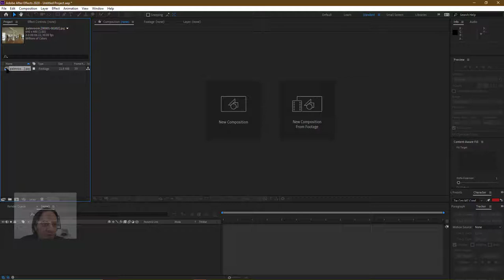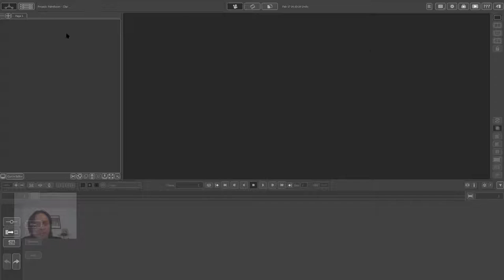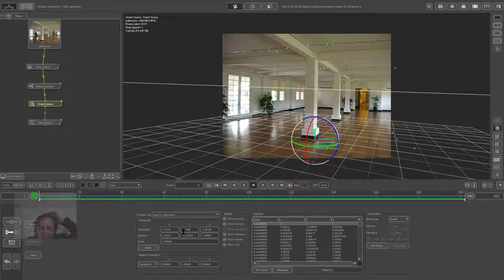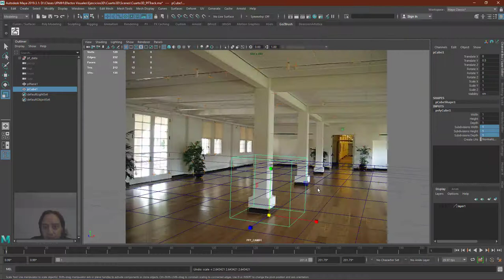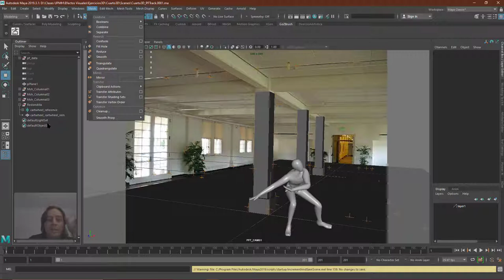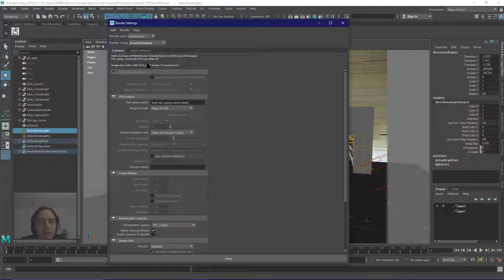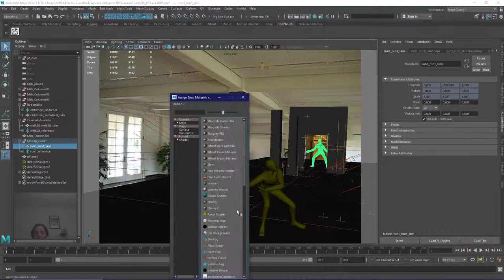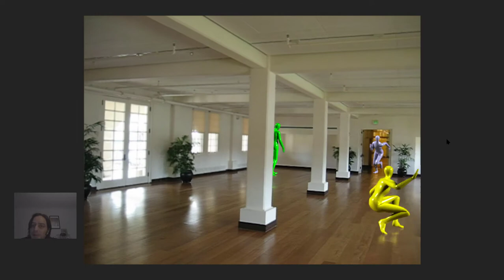Sesión 07 Fundamentos y Producción de Efectos Visuales OnLine. Mtro. Luis Echenique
Tracking 3D B